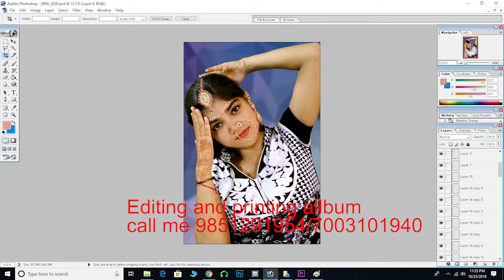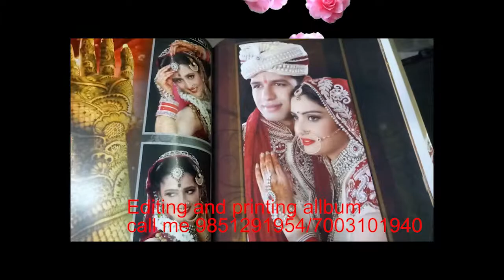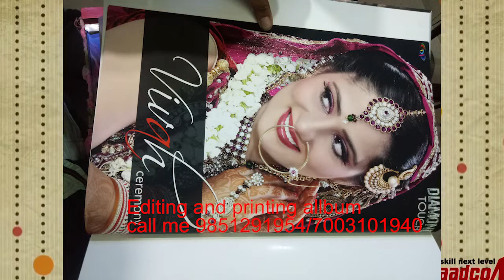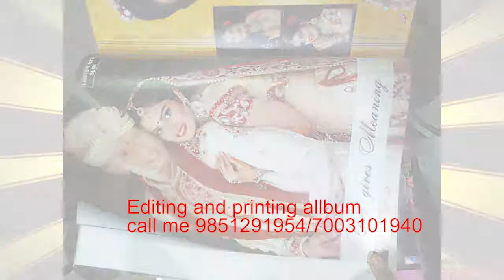any album printing and editing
all program albume edinting dine here